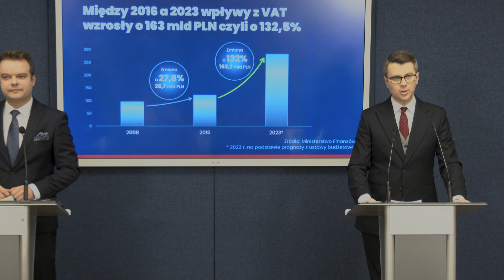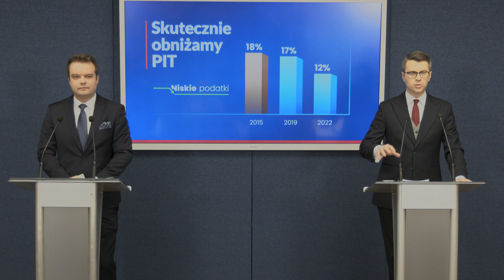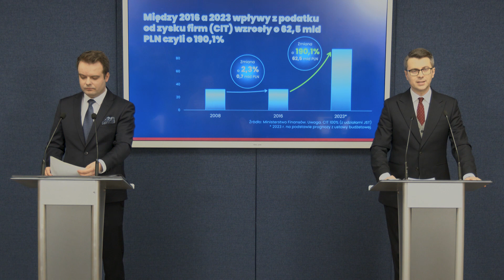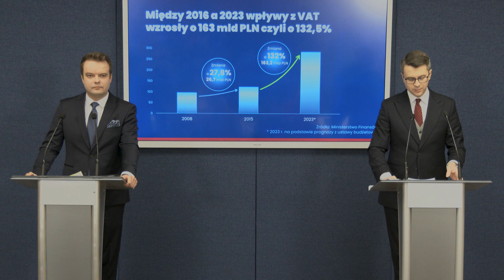Konferencja prasowa przed 73. posiedzeniem Sejmu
Uczestnicy: Rafał Bochenek, Piotr Müller. Centrum Medialne, 7 marca 2023 r.